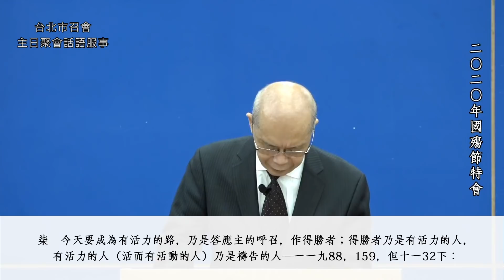二〇二〇年國殤節特會 第五篇